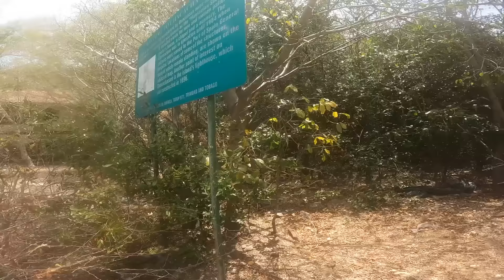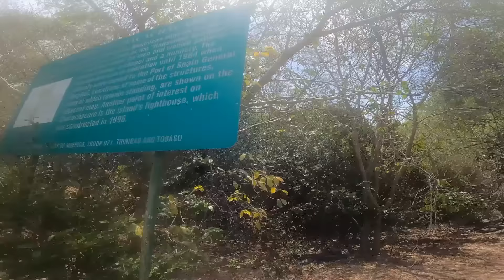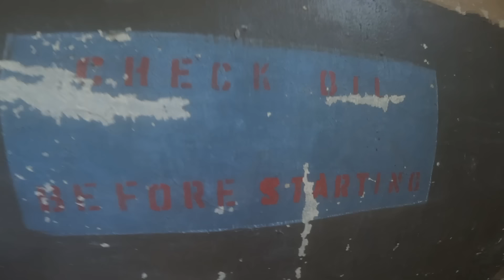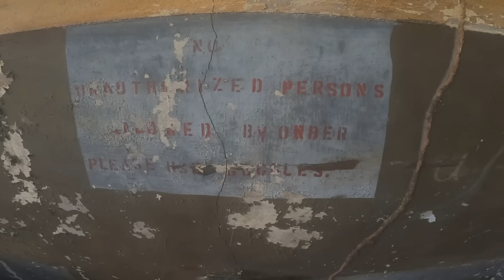Most beautiful place ìn Trinidad to visit